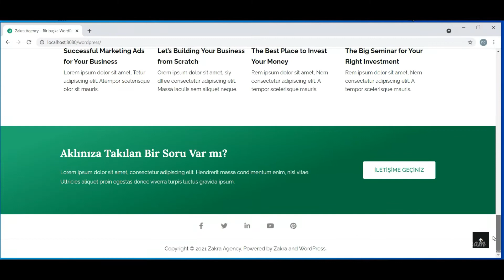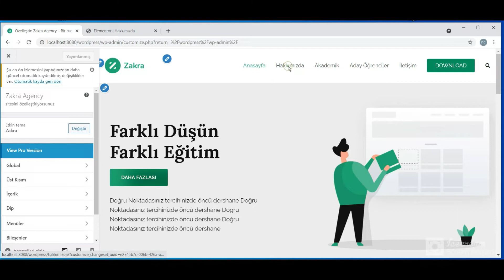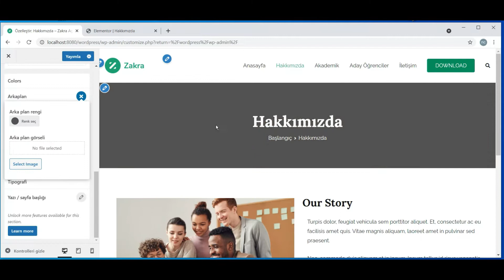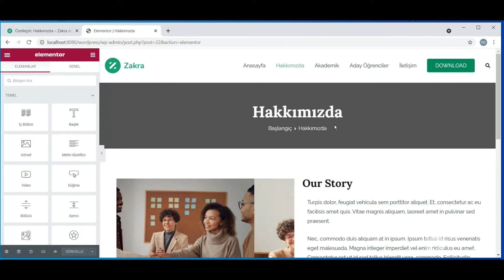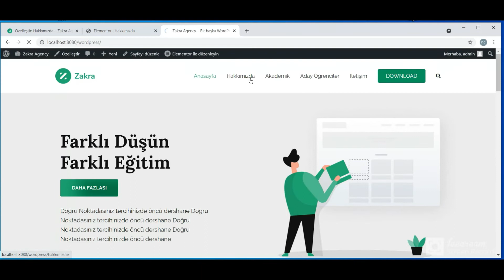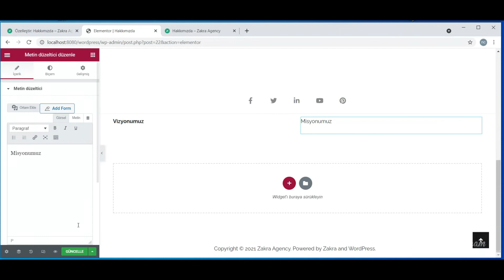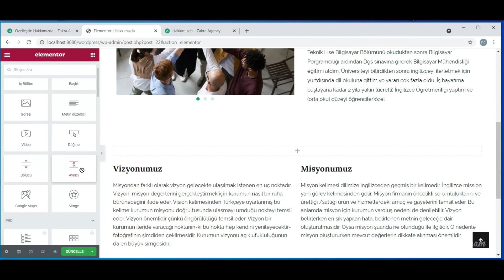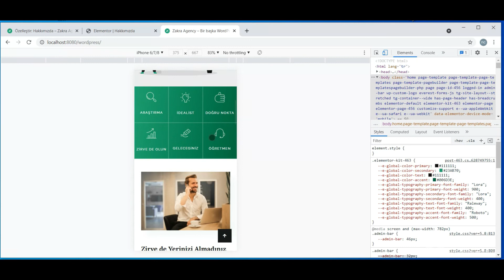WORDPRESS EĞİTİM DERS-4 Wordpress Hakkımızda Sayfası Düzenleme (Elementor)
Merhabalar Arkadaşlar,
Wordpress Eğitim 2021 Ders 4 de  Elementor  eklentisi ile hakkımızda sayfasının düzenlemesini anlattım ve bazı elementor araçları nasıl kullanılır ondan bahsettim ve ileri ki derslerde daha fazla elementor eklentilerinden bahsedeceğim ve free temaların içerisinde bazen bulunmayan araçları nasıl ekleriz onlarıda anlatacağım. Umarım faydası olur.

✅Wordpress Temanın Hakkımızda sayfasının düzenlenmesi
✅Wordpress Elementor Tema ile hakkımızda sayfası düzenleme
✅Wordpress Elementor Tema araçları kullanımı